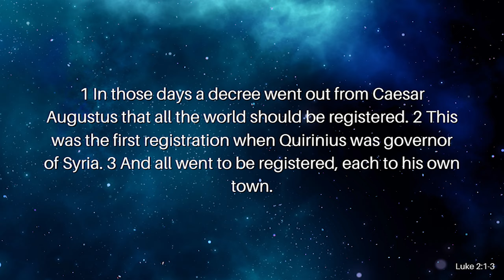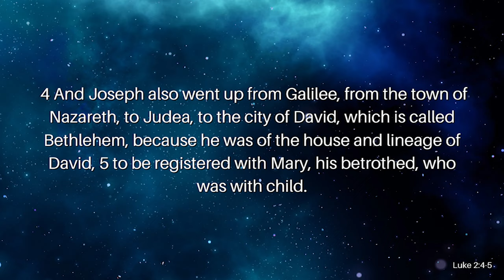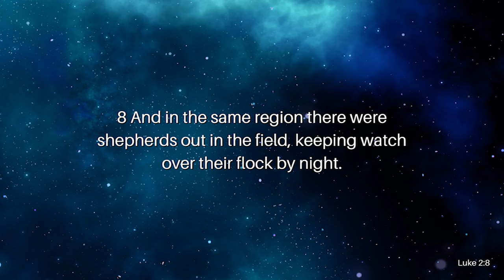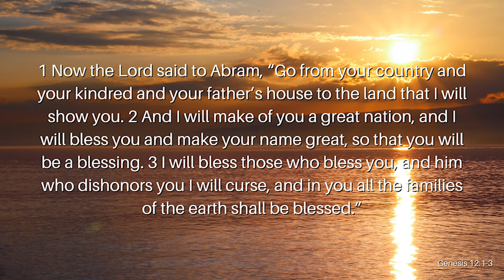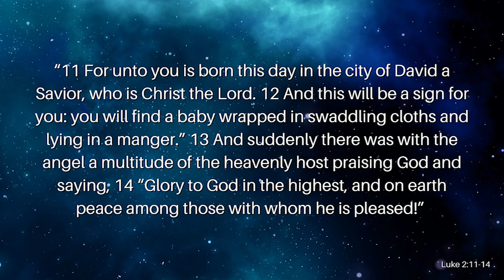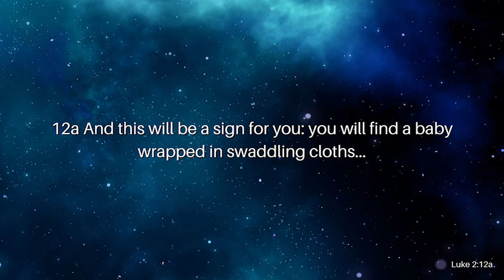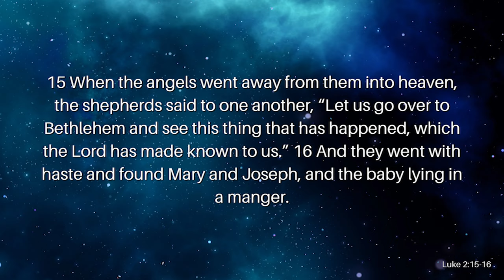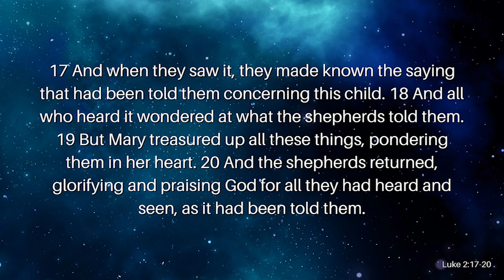The Mystery of The Shepherds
The shepherds are a large part of the Nativity Story, but the real question is, why were they chosen? Why did the angel specifically go to the shepherds? Was it because the coming Messiah is the Good Shepherd, or is there more to the story? How did the Shepherds know where to find Jesus? Join Rev. Kenny Yates as he searches through Scripture to find the reason the shepherds were chosen in his video, The Mystery of The Shepherds.

Verses Used:
Luke 2:1-20
Genesis 49:10
Micah 5:2
Mark 14:14
Luke 22:11
Genesis 12:1–3
Ezekiel 16:4
Micah 4:8
Genesis 35:21
Luke 2:34–35